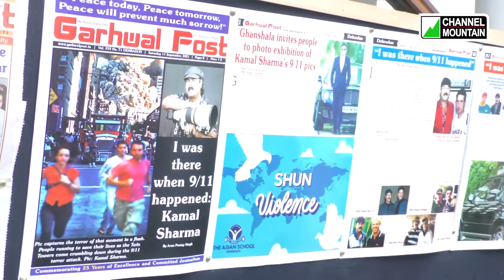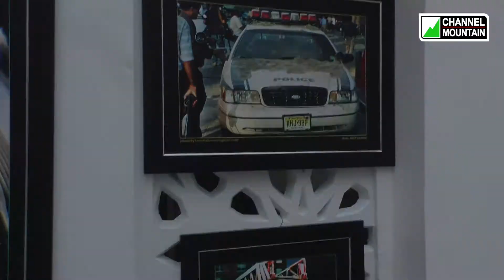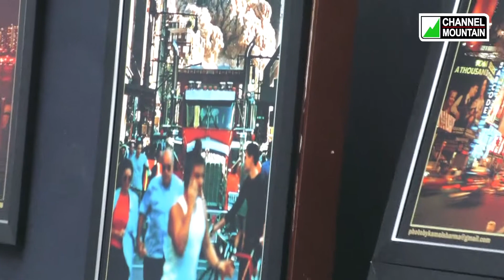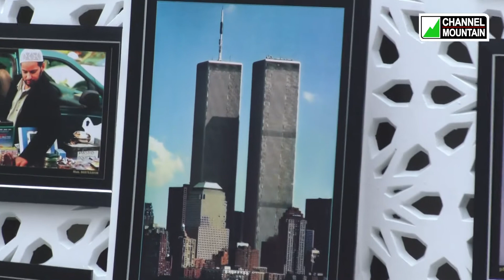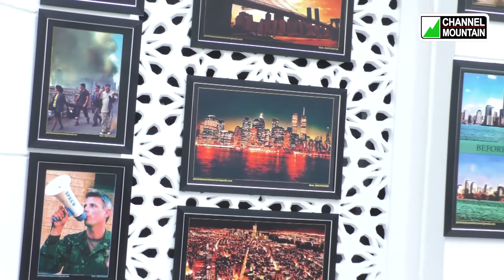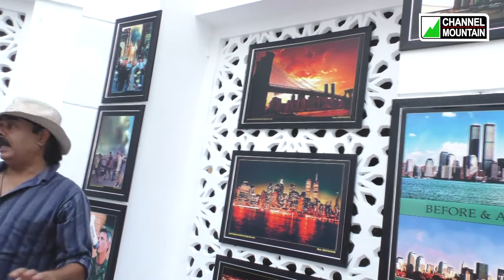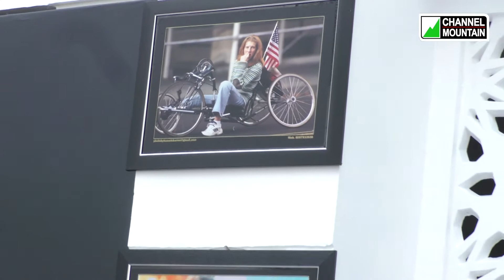9/11 - I Was There - KAMAL SHARMA - SPORTS PHOTO JOURNALIST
9/11 Terrorist attack story through the photographs of veteran sports photojournalist Mr Kamal Sharma. The recent photo exhibition was held at Graphic Era Hill University, Dehradun, Uttarakhand, India.

9/11 न्यूयॉर्क आतंकी हमला आज तक का दुनिया के रिकॉर्डेड इतिहास का सबसे बड़ा हमला था जिसने पूरी दुनिया को बदल के रख दिया। स्पोर्ट्स कवर करना मेरा पैशन है और रोजी रोटी भी इसलिए 6 देशों के डबल विकट क्रिकेट टूर्नामेंट के लिए अमेरिका गया था फैमिली के साथ। US OPEN TENNIS भी उन्हीं दिनों था तो मैं अपने आप को रोक नहीं पाया टेनिस के बेहतरीन खिलाड़ियों को अपने कैमरा मे कैद करने का जनून। संप्रास, राफ्टर, हेवित, नवरातिलोवा, हिंगिस के फोटो क्लिक करना मेरे लिए बहुत बड़ी उपलब्धि थी।

9 सितंबर को टेनिस का समापन था और 14 को हमे इंडिया वापस लौटना था सो 10 सितंबर को मेनहट्टन में स्काईलाइन, ट्विन टावर्स, एम्पायर स्टेट आदि की फोटोग्राफी की। 10 सितंबर की रात को शायद 11 बजे एक्रॉस हडसन ब्रुकलिन ब्रिज की तरफ से ट्विन टावर्स के स्काई लाइन के साथ अद्भुत फोटोज क्लिक किए। उस वक्त नहीं जानता था कि मेरे द्वारा लिए गए न्यूयॉर्क स्काईलाइन के फोटो आखिरी निशानी होंगे ट्विन टावर्स की।

दुनिया में दो तरह के लोग है शांतिप्रिय और हिंसक। मेरी ये फोटो आधारित किताब दुनिया के सबसे खूबसूरत शहर न्यूयॉर्क के शांतिप्रिय माहौल 11 सितंबर से पहले के फोटोज और हिंसक लोगों द्वारा हमले के बाद के डरावने न्यूयॉर्क की तुलना करेंगी। ये किताब शांति का संदेश देगी। आतंक के खिलाफ बच्चों को शिक्षा देगी और समझाएगी कि शांति कितना खूबसूरत बनाती है दुनिया को और आतंक कितना वीभत्स, भयानक और डरावना।
मैंने जो देखा महसूस किया वो सब मैं दुनिया को दिखाना और बताना चाहता हूं। 60 वर्ष का हो जाऊंगा 12 सितंबर को बहुत संघर्ष रहा जीवन में लेकिन हौसला कभी नहीं टूटा। शायद फिरोज़पुर पंजाब मे जन्म लेना और बचपन में मिले संस्कारो का बहुत बड़ा योगदान रहा। ये मेरा प्रयास मानवता के लिए है। आज हर तरफ अराजकता फैलाई जा रही है। अगर हम आज 20 वर्षो के बाद गहराई से और सच्चे दिल से सोचें तो समझ सकते हैं कि आतंक अशांति कभी भी इस दुनिया को खूबसूरत नहीं बना सकती। 20 साल मे न्यूयॉर्क से ले कर अफगानिस्तान तक कितना नुकसान हो चुका है। हम अपने बच्चों के लिए किस तरह को दुनिया छोड़ के जाना चाहते हैं।

US OPEN, NEWYORK

टेनिस कवर करना वो भी US OPEN न्यूयॉर्क में सपने जैसा था मेरे लिए 2001 मे। फिरोज़पुर जैसे छोटे से शहर से दिल्ली और फिर इंगलैंड होते हुए अमेरिका पहुंचना वो भी स्पॉन्सर्ड टूर पूरी फैमिली के साथ। ईश्वर की कृपा और सच्चे दिल से अपना काम करने का इनाम था। 6 देशों का डबल विकट क्रिकेट टूर्नामेंट कवर किया उसके बाद फ्लशिंग मीडोज मे US OPEN, बहुत मेहनत करनी पड़ी लेकिन गजब के फोटो क्लिक करने का मौका मिला। टेनिस के बड़े बड़े स्टार्स को नजदीक से देखने का मौका मिला।

9 सितंबर को टूर्नामेंट पीट संप्रास और पैट्रिक राफटर के बीच फाइनल के बाद समापन हुआ। 10 सितंबर को खूबसूरत न्यूयॉर्क के बहुत से फोटो लिए। जिसमे ट्विन टावर्स के स्काईलाइन के फोटो भी क्लिक किए रात 11 बजे तक। ये नहीं जानता था कि मैं इतिहास के लास्ट फोटो ले रहा हूं। 11 सितंबर को दुनिया के इतिहास का सबसे बड़ा आतंकी हमला हुआ। घटना स्थल पर पहुंचा और पूरा दिन उस दर्दनाक मंजर के फोटो लेता रहा। दिल बहुत दुखी था हज़ारों लोगों की दर्दनाक मृत्यु देख कर। लेकिन कितना भी बुरा हो फोटो पत्रकार की ड्यूटी है इतिहास को कवर करना। दिल्ली में बहुत सी एग्जिबिशन की। दिल्ली के सभी स्कूल्स से बच्चे बसेस मे देखन आते रहे। उन्हें समझाया कि कैसे टेररिज़्म हमरी खूबसूरत दुनिया को बदसूरत बनाने के साथ हमे जख्म भी दे रहा है जो कभी नहीं भरेंगे। मेरी एग्जिबिशन मे जानी मानी हस्तियों ने विजिट किया उनका भी आज दिल से शुक्रिया करना चाहूंगा अपने जीवन के 60वें वर्ष पे की गई इस एग्जिबिशन के अवसर पे। मैं सोच भी नहीं सकता था की जीवन में इतने महान लोगों को नजदीक से देख पाऊंगा। लेकिन ईश्वर की ऐसी किरपा हुई की मेरे आग्रह पे विभिन्न अवसरों पे ये सब लोग अपना कीमती समय निकाल के मेरे द्वारा की गई photography देखने आए ये आदरणीय लोग और मेरा हौसला बढ़ाया। ये मेरे जीवन की कमाई और उपलब्धि रहेगी।

धन्यवाद : सचिन तेंदुलकर, कपिल देव, अनिल कुंबले, अरुण जेटली, माइकल एंडरसन मिनिस्टर कल्चर us, स्टीव वाग, मार्क वा, शेन वॉर्न, सौरव गांगुली, राहुल द्रविड़, एंडी फ्लावर, हीथ स्ट्रीक, वसीम अकरम, रज्जाक, अफरीदी, युनुस खान, MS धोनी, युवराज, आशीष नेहरा, हरभजन सिंह, मदन लाल, कीर्ति आजाद, वीरेंद्र सहवाग, श्रीनाथ, वीवीएस लक्ष्मण, ज़हीर खान, मुरली कार्तिक, गौतम गंभीर, गिलिस्पी, गिलक्रिस्ट, मैक्ग्राथ, शोएब अख्तर, अर्जुना रणतुंगा, मुरलीथरण अरविंद डिसिल्वा, कामरान अकमल, लिएंडर पेस, महेश भूपति, सानिया मिर्जा, राज्यवर्धन सिंह राठौड़, स्टीफन फ्लेमिंग, नाथन एस्टल, बिशेन सिंह बेदी, डेनिएल वत्तोरी, बाकी और बहुत से मित्र शुभचिंतक जिनके सहयोग के बिना इतना लंबा सफर पूरा नहीं हो पाता। सभी लोगो का धन्यवाद.

Filmed, Edited & Produced by - Jayprakash Panwar "JP"

Label - Channel Mountain